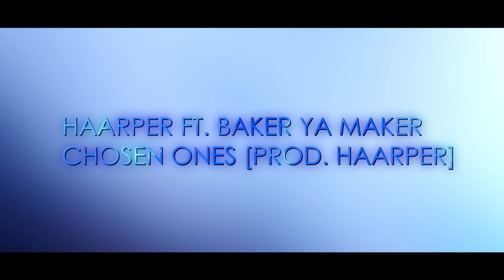HAARPER - CHOSEN ONES (FT. BAKER YA MAKER)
Prod. Haarper

AMV by team TRASH